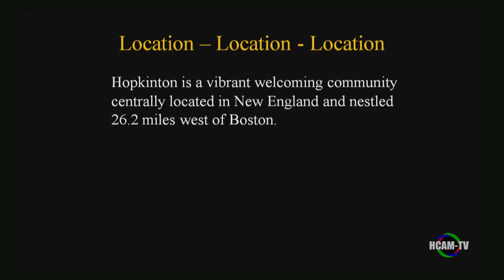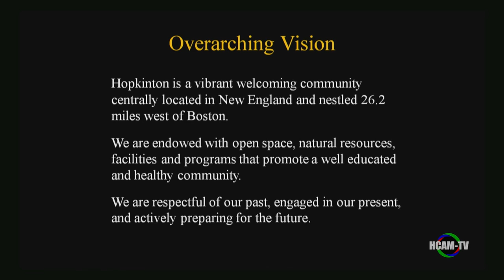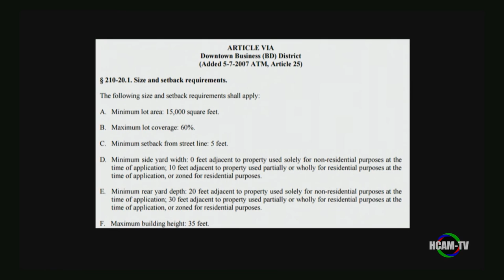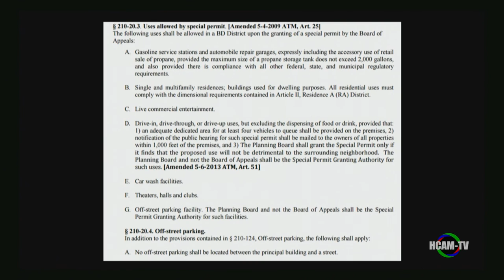State of the Downtown Address